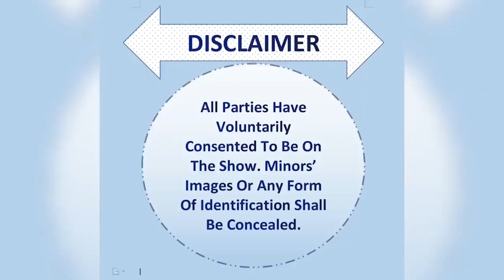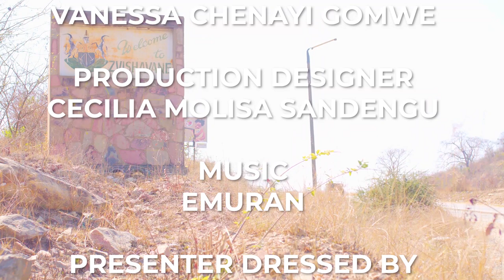The Closure DNA Show: Season 3 Episode 16 - Zvishavane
Season 3 Episode 16 - Zvishavane